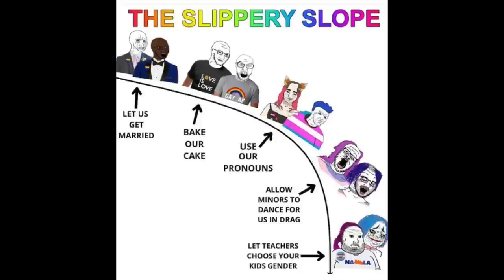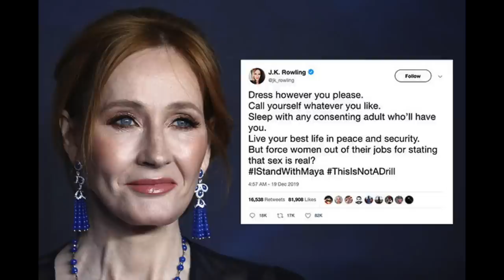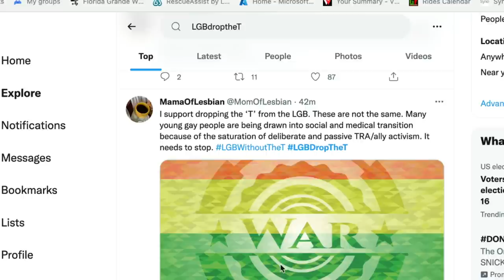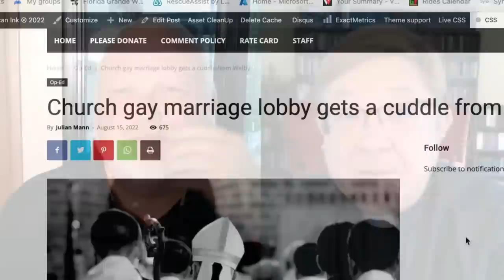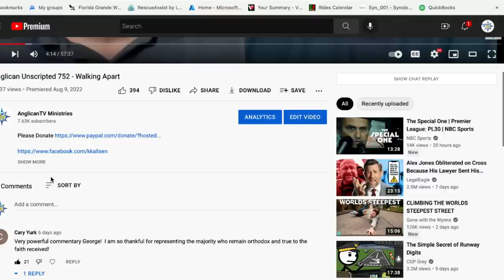Anglican Unscripted 754 - You are both Right!